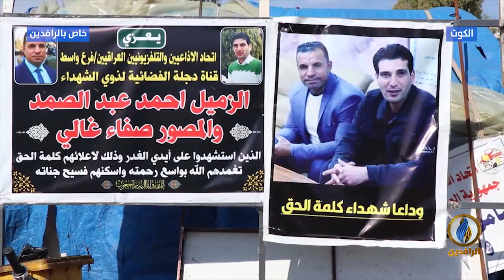مع_الناس | معتصمو الكوت يستنكرون الاعتداءات ضد ساحة الاعتصام